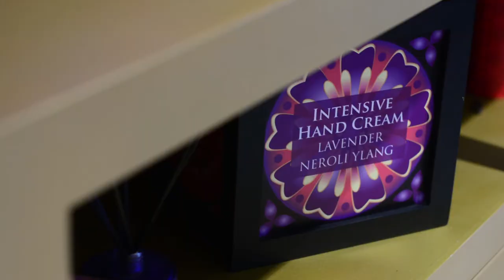Spa Ceylon at Dolmen Mall | 2020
Spa Ceylon Pakistan is now open at Dolmen Mall!
Visit now to experience a wide range of luxury ayurveda products for your perfect skin!